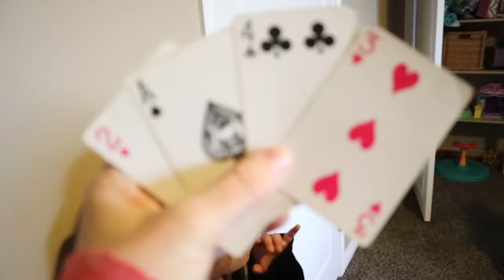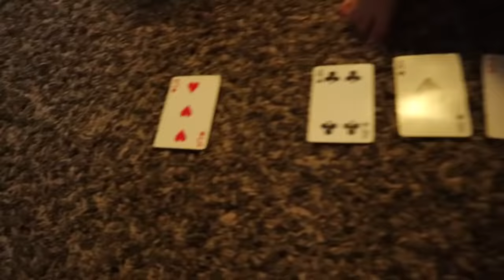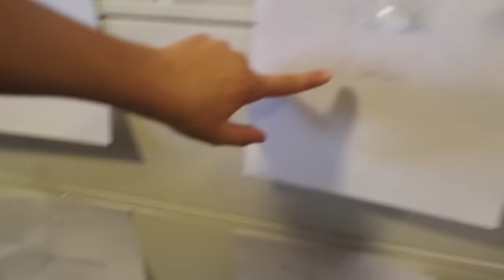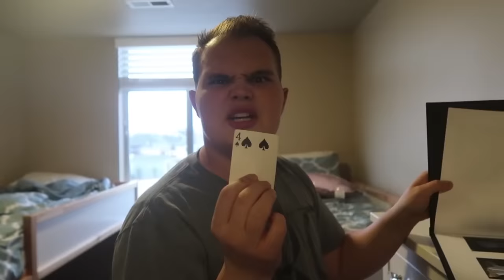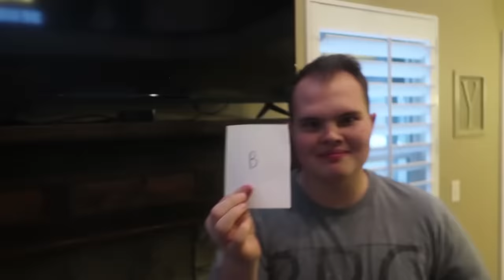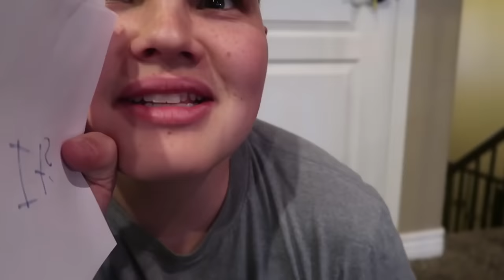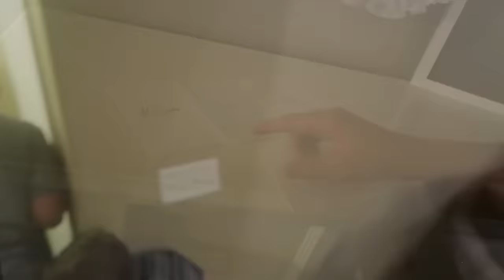LAST TO ESCAPE! All in One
Last to Escape! All videos in one! We played a fun escape room game where the last to leave loses! We put all the videos in one or you to see the whole thing!

5 in 1 Bedside Lamp with Bluetooth Speaker